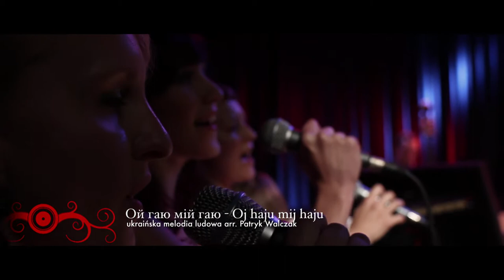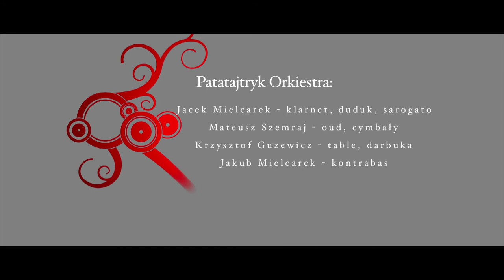Patryk Walczak & Patatajtryk Orkiestra - Ой гаю мій гаю - Oj haju mij haju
Patryk Walczak & Patatajtryk Orkiestra - Ой гаю мій гаю - Oj haju mij haju (mel. ukraińska, arr. P. Walczak)

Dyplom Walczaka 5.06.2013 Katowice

Patatajtryk orkiestra:

Patryk Walczak - akordeon,
Wojciech Myrczek - wokal,
Daria Pełeńska - śpiew,
Marta Hnat - śpiew,
Ewa Żołądek - śpiew,
Chilla Quartet:
Joanna Zagajewska - skrzypce,
Iza Kozak - skrzypce,
Paulina Lulek - Zielińska - altówka,
Katarzyna Wrona - wiolonczela,
Jacek Mielcarek - klarnet, duduk, sarogato,
Mateusz Szemraj - oud, cymbały,
Krzysztof Guzewicz- table, darbuka,
Jakub Mielcarek- kontrabas,
Oskar Torok - trąbka,
Jakub Chojnacki - saksofon tenorowy,
Marcin Muras - puzon,
Marcin Pater - wibrafon,
Jacek Długosz - gitara akustyczna,
Michał Wierba - fortepian,
Michał Kapczuk - kontrabas, gitara basowa,
Michał Dziewiński - perkusja,

Mateusz Sołtysik - realizacja nagłośnienia mix,
Jacek Nawrat - realizacja i montaż video,